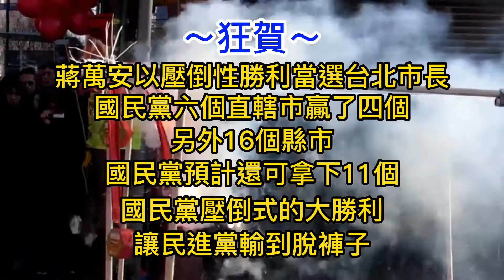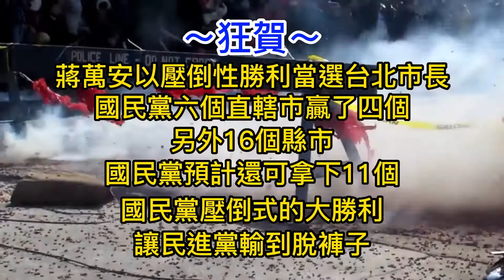狂賀～【恭喜蔣萬安壓性當選台北市長】,恭喜【國民黨】獲得空前的大勝利,恭喜【民進黨】～終於輸到脫褲子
！！！大家起立鼓掌～高聲歡呼～台灣勝利！！！